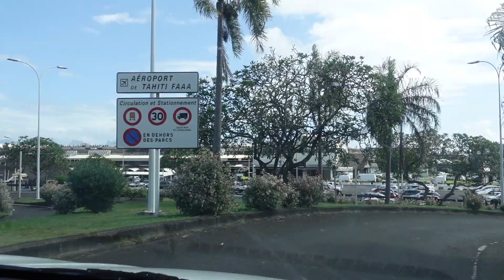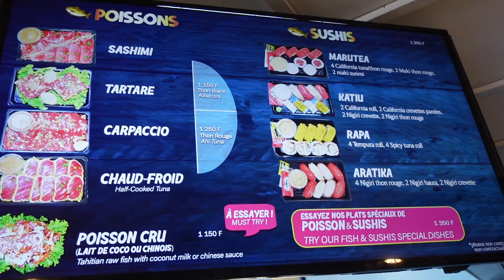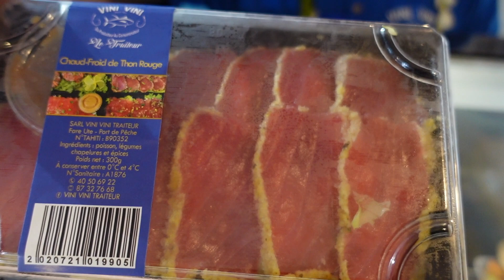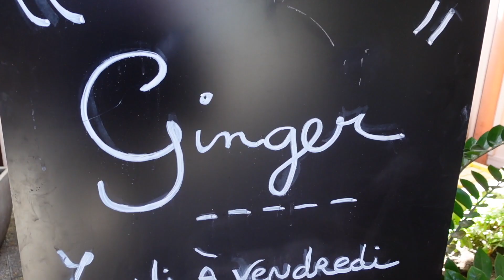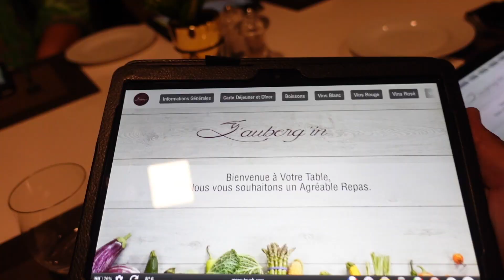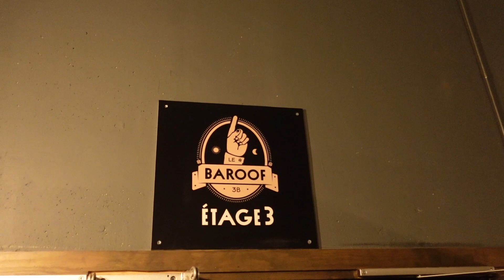MAXI FOOD TOUR à TAHITI : FISH BURGER, BROCHETTES, ... 5 RESTOS en UN JOUR !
6ème épisode de mon FOOD TOUR en POLYNÉSIE FRANÇAISE : le bouquet final à TAHITI !

On part d'abord tester le snack d'une poissonnerie : burgers et bagels au poisson (thon), sashimis, sushis et même un "chaud-froid" : sashimi de thon enveloppé d'une panure au curry.

Puis, direction un resto qui propose des valeurs sûres faites maison : burgers, pizzas, salade de chèvre pané, carpaccio de thon, ...

Le resto : Ginger, C96P+7XR, Centre commercial le lotus, Puna'auia, Polynésie française

Ensuite, je vais tester une roulotte qui m'a été beaucoup conseillée, notamment pour ses brochettes de coeur de veau et de méka (espadon).

La roulotte : Anita, 99QP+M6P, Servitude Pugibet, Puna'auia, Polynésie française

Etape suivante : un restaurant gastronomique qui puise son inspiration dans les cuisines du monde grâce à sa cheffe Kirahu.

Le resto : Kozy, 129, rue Dumont d’Urville Papeete Tahiti, 98714, Polynésie française

Enfin, un autre restaurant gastronomique, dans les hauteurs, à l'écart de la ville.

Merci à l'agence Redsoyu qui m'a baladé sur l'île.